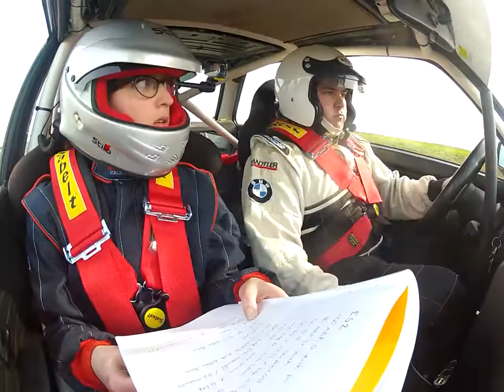J.F Patate - C.Dilbeck: BMW 316i E30 - Boucles Clavieroises 2014 (6)